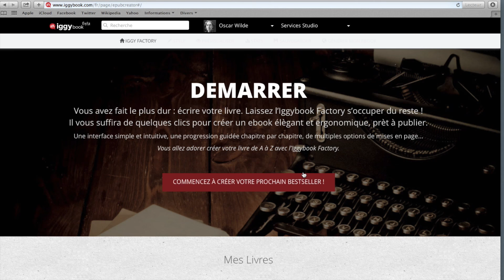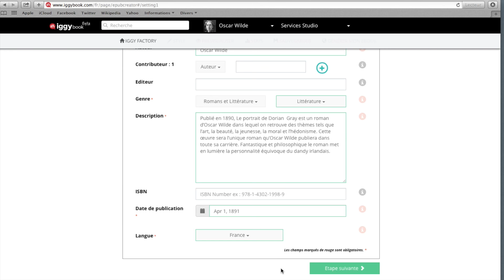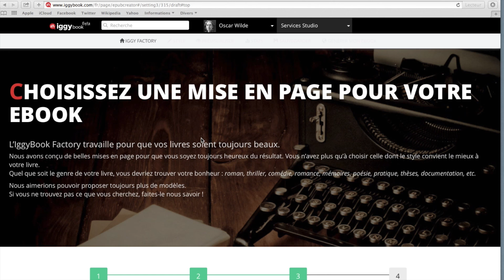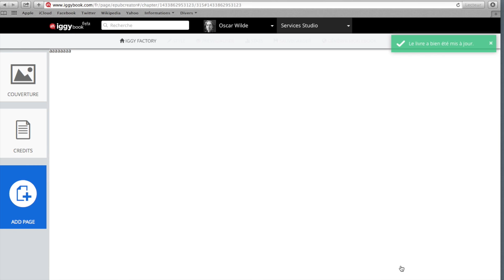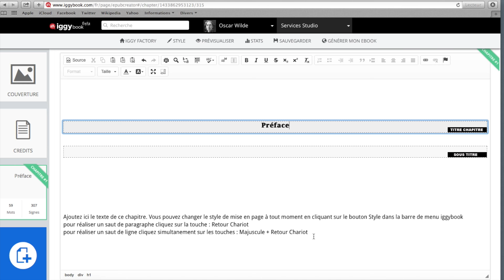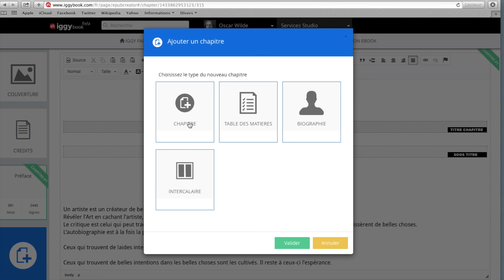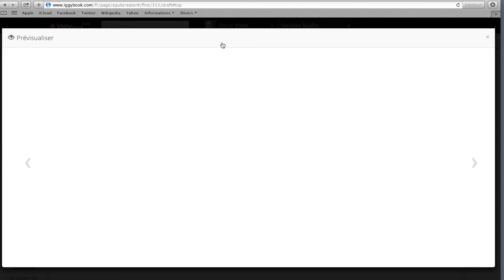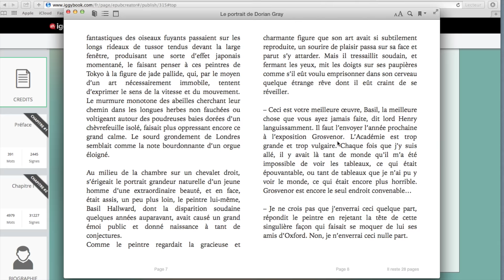Tutoriel: créer son ebook sur l'Iggybook factory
Sur Iggybook vous pouvez très facilement et sans connaissances techniques créer un ebook à partir d'un ficher Word.
Ce tutoriel vous guide pas à pas dans les étapes de création: saisie des informations sur le livre, création de la couverture, intégration du texte et téléchargement de l'ebook aux formats .mobi (pour Amazon) et ePub (standard du marché)